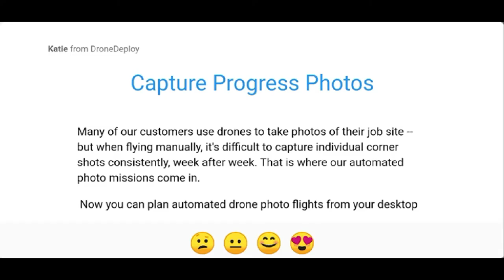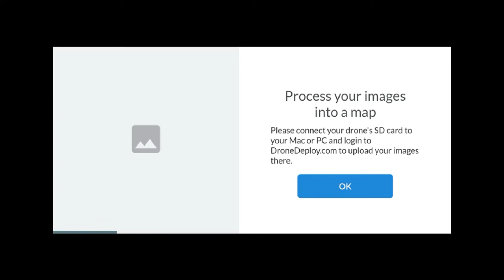WAJIB DITONTON..! TUTORIAL PENGGUNAAN APLIKASI DRONE DEPLOY UNTUK PARA PILOT DRONE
Bismillahirohmanirohim.. Assaallammualaikum warohmatullahi wabarokatuh. Jazakumullah bwt kalian semua yg udah mampir dan nontonin nih chanel.

Divideo kali ini kita akan berbagai pengalaman saja. bukan maksud menggurui atau mengajarin. kita masih belajar juga sampai saat ini. kali ini kita akan praktek secara langsung didalam menggunakan aplikasi drone deploy, buat kalian semua para pilot drone dan seluruh sahabat yang akan membeli drone atau pecinta drone dimanapun berada. salam sapa saya kalian dimana saja.

penting rasanya berbagi pengalaman karena bagaimanapun pengalaman adalah guru yang paling berharga.

semoga video ini bermanfaat buat kalian semua. dan semakin menambah pemahaman kita.

Jika video ini bermanfaat. kalian jangan ragu untuk like, coment dan share serta aktifin loncengnya untuk mendapatkan video2 terbaru dari saya.

ok. terimakasih saya ucapakan buat kalian semua. selamat menonton..!!